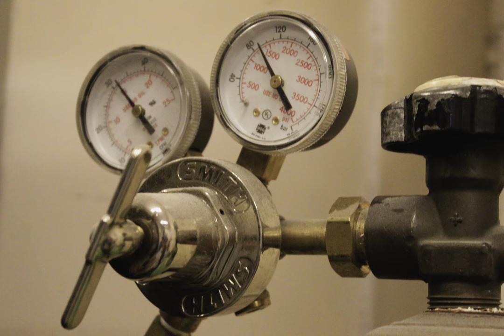The Metal Artist - By Brad Quinn